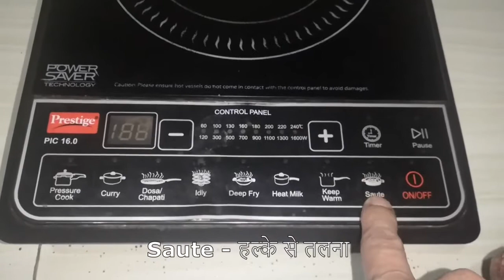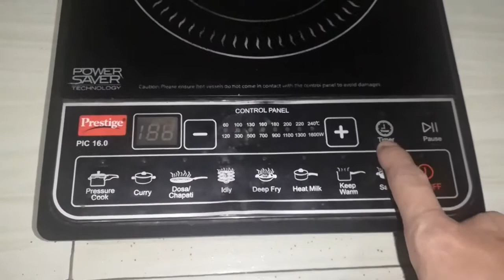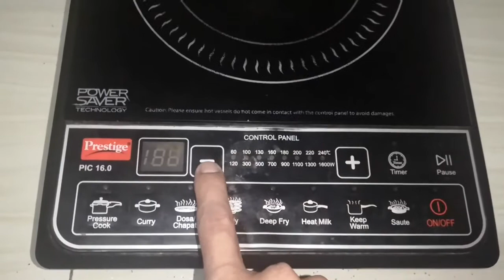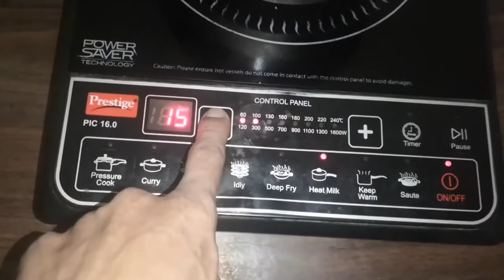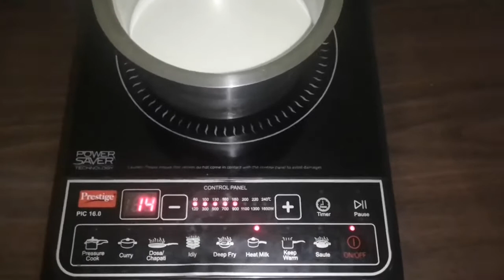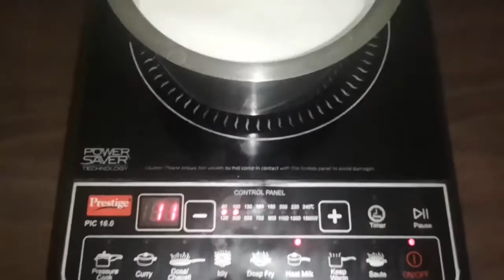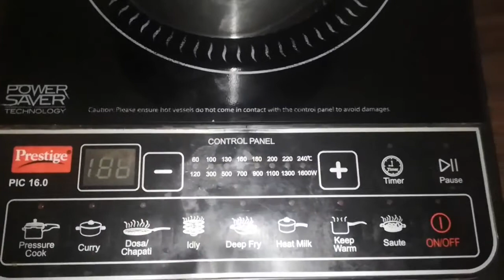How to use Prestige Induction Cooktop & Review after 5 yrs of use